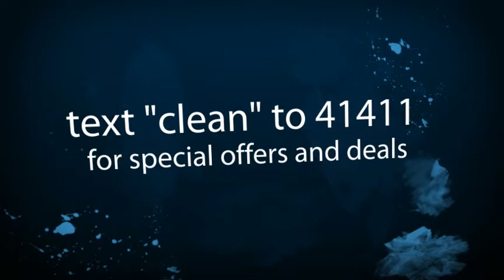No Worries Cleaning Fleet Wrap Music Video.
Special thanks to Scott Lifer from Noworriescleaning.com for inspiring the great color concept with us. These vehicles are impossible to miss on the road. Featured in the video are (3) Honda CRV vehicle wraps and (1) Dodge Caravan car wrap. Noworriescleaning.com is a full service residential & commerical cleaning business servicing the entire Lehigh Valley and beyond. Franchises available. for more info.
3M Certified vehicle wraps starting at $49 per month.